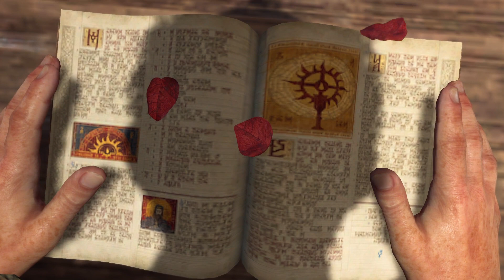ROpinia mea - Diablo 4 impresi e2 Multe si imprastiate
Sa vedem daca mi se schimba parerea dupa mai mult timp